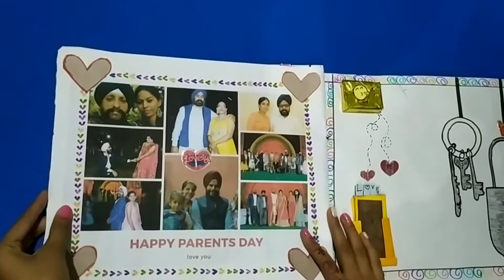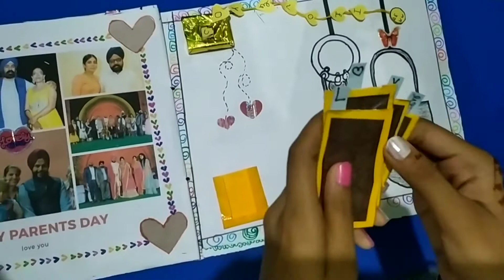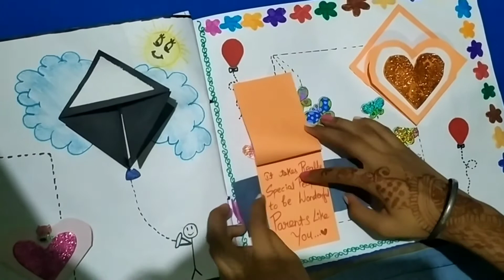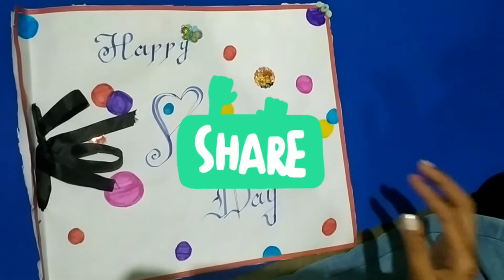Scrapbook ideas easy scrapbook ideas on any occasion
How to decorate scrapbook . Scrapbook ideas .
What can we make for patents day gift or a birthday or any anniversary .
Very easy and I will show you tutorial of internal things or a small elements of scrapbook on another video .